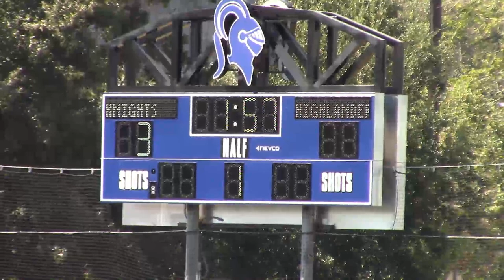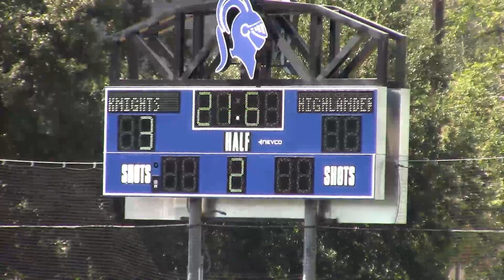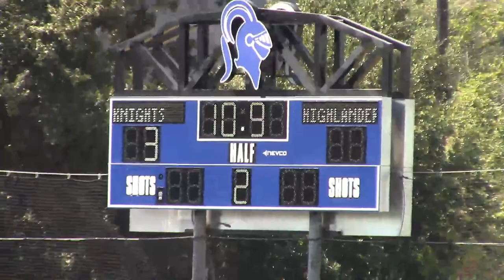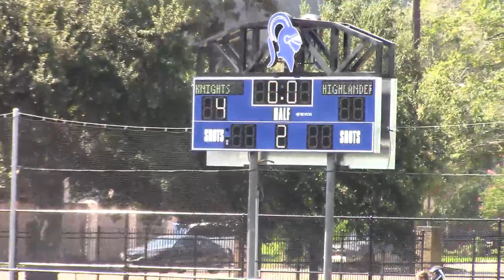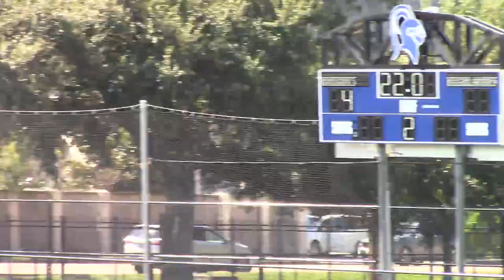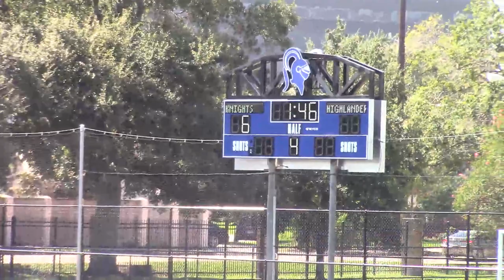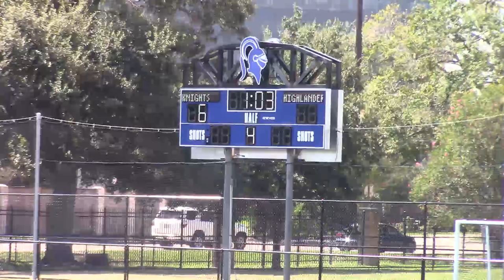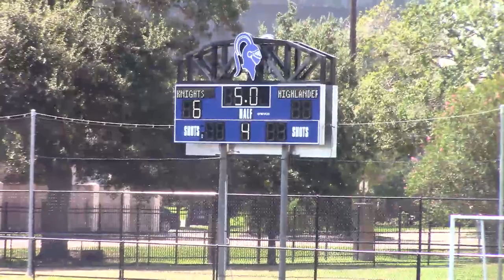9_25_21 11AM - Field Hockey: Episcopal vs. St. Andrew's